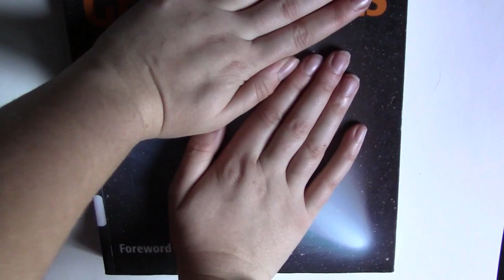|Soap Bubbles| Making a Rubber Stamp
If you want to see more of my art check out my Instagram